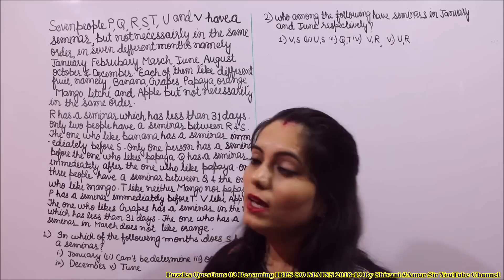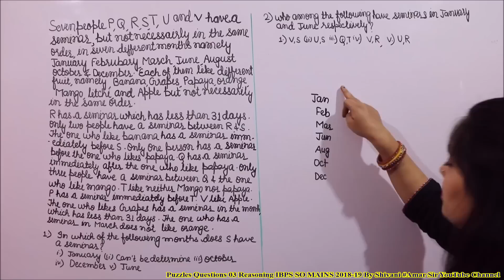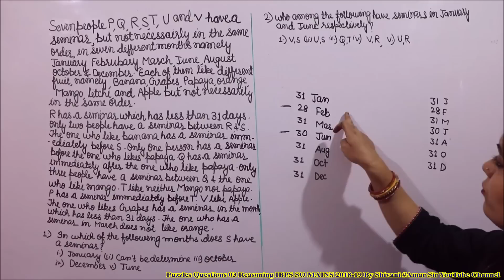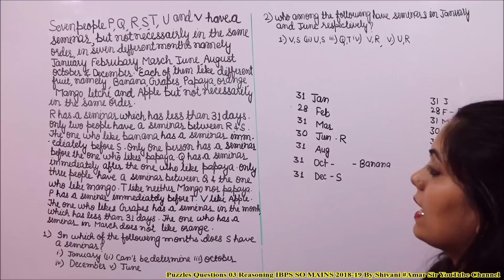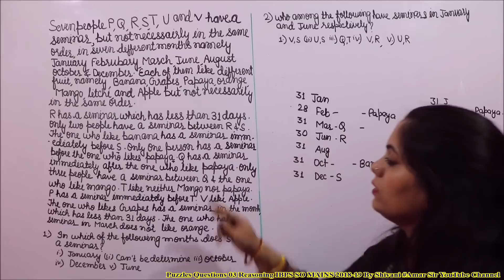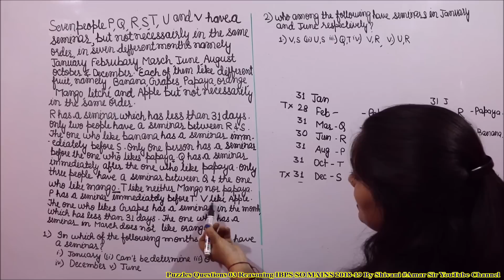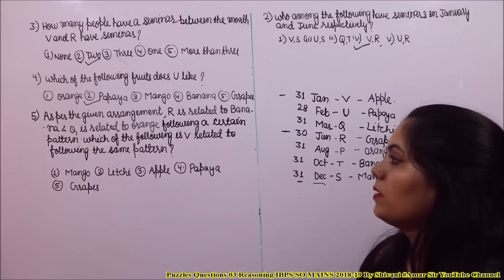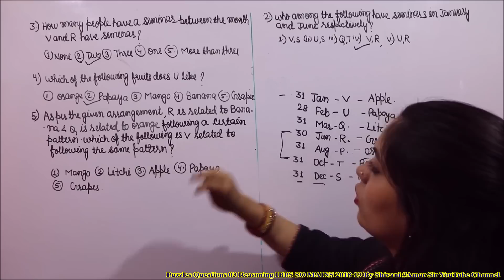Puzzles Questions 03 Reasoning IBPS SO MAINS 2018-19 By (Memory Based) Shivani Amar Sir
“Puzzles Questions 03” is the third episode on Puzzles in Reasoning by Shivani on Amar Sir YouTube Channel. In this episode, previous year questions of SBI CLERK MAIN exam are discussed and the questions of this chapter are very interesting and they have been solved unique objective method. If you understand the concept, then you will really enjoy in Reasoning. These are very much important for all other exams of banking sector. You will really enjoy. All the best!

For 100 most important Data Interpretation Sets for SBI PO 2019, you must watch

(Hindi) 100+ Important Miscellaneous Word Problems: IBPS Clerk Mains by Amar Sir

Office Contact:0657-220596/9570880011